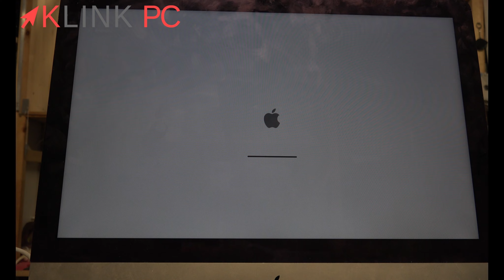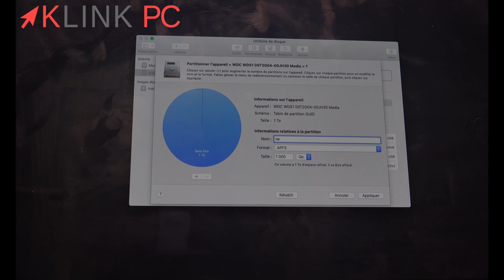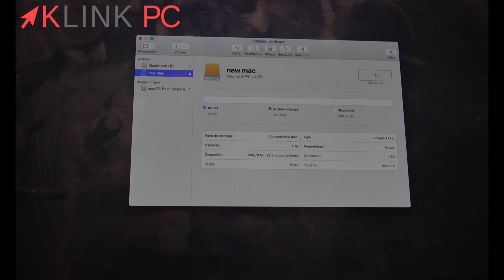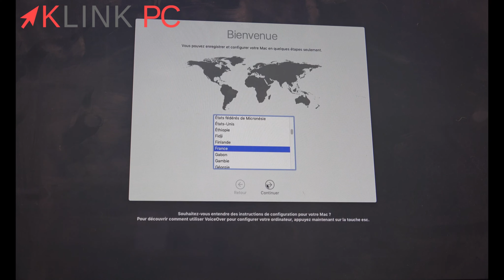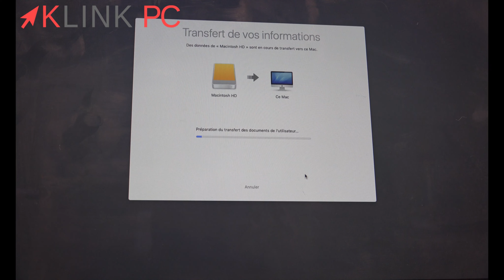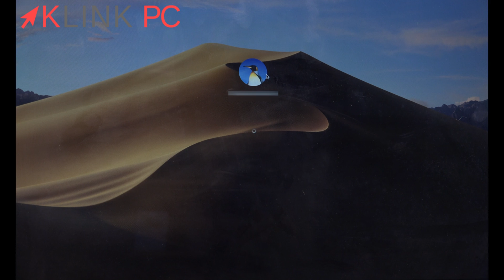Mon Mac ne démarre pas et reste bloqué sur la barre de chargement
Dans cette vidéo, nous allons voir quoi faire quand le Mac ne démarre pas et reste bloqué sur la barre de chargement.
Si votre Mac ne démarre pas et affiche un dossier vide avec un point d'interrogation